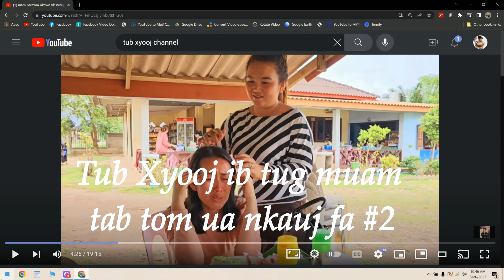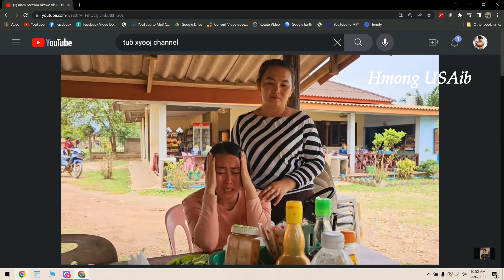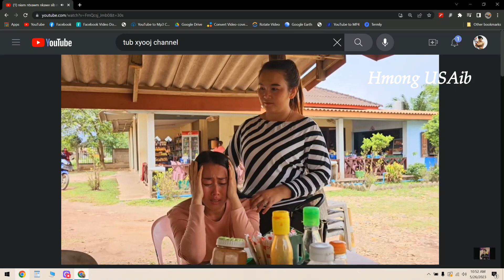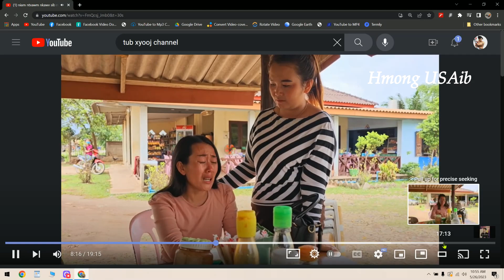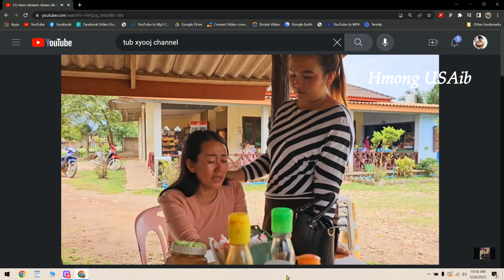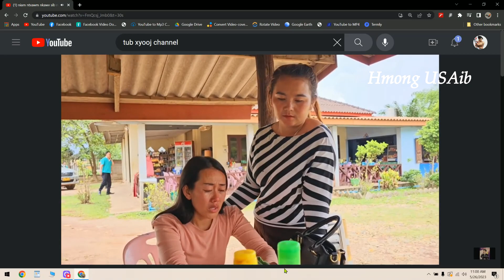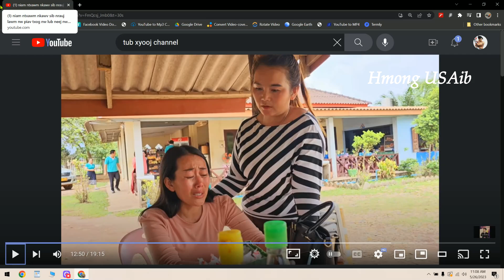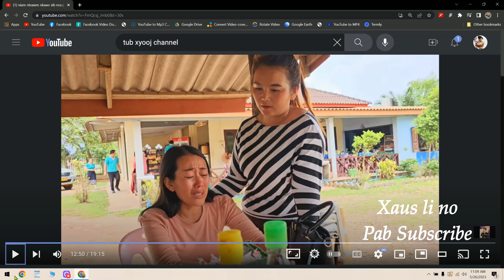Tub Xyooj ib tug niam tij tab tom sib nrauj #2 5/27/2023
Video footages are used for display purposes ONLY